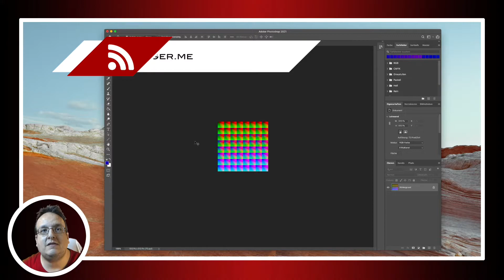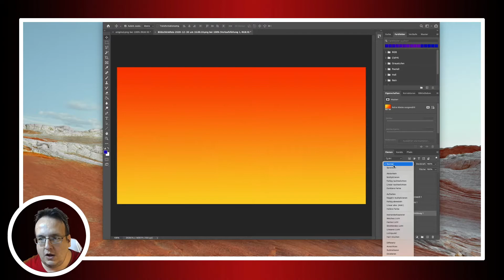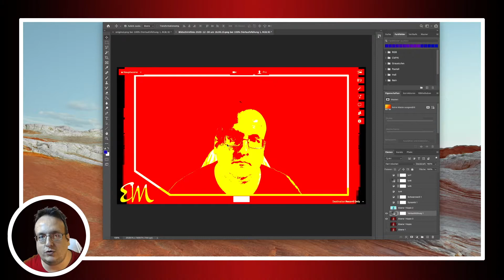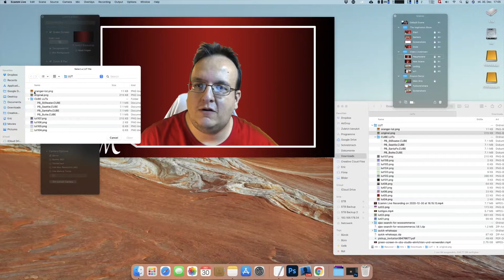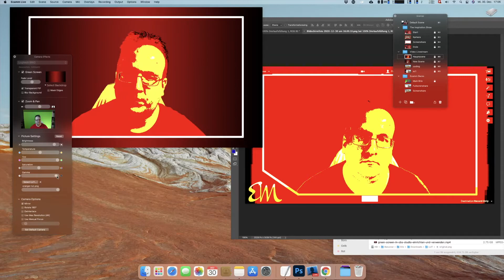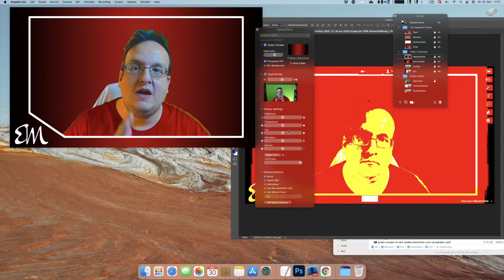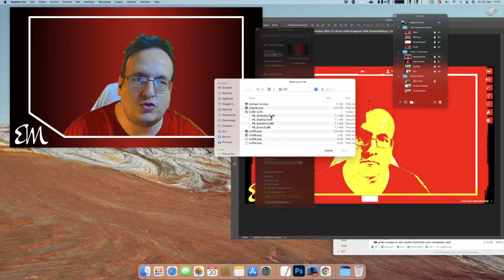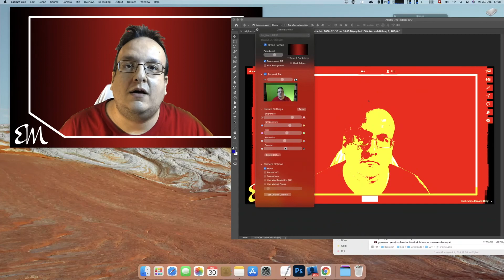Mit Photoshop eigene LUTs für Ecamm Live erstellen [Anleitung / Tutorial in Deutsch]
Im heutigen Video geht es wieder mal um EcammLive und zwar zeige ich euch, wie man mit Photoshop eigene Luts erstellen kann.

Ja natürlich könnt ihr auch Luts im .cube oder png Format im Internet herunterladen, aber selber machen ist doch immer noch das Beste - wie selbst gemachte Pasta :)

Kennt ihr schon?